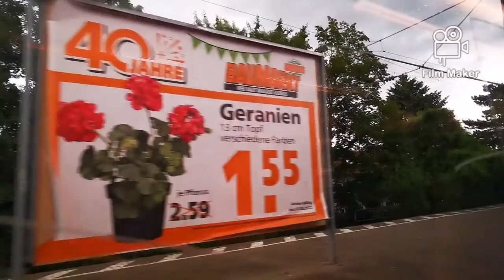SBahn Linie 2 Flughafen Stuttgart Winterbach